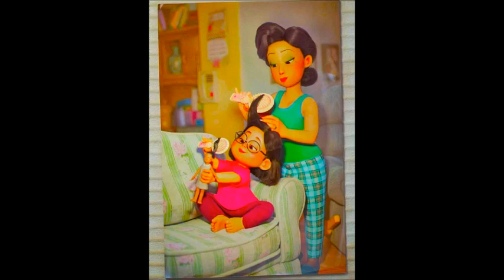Roller Coaster/Reuse 9